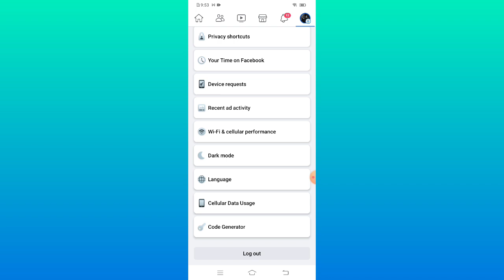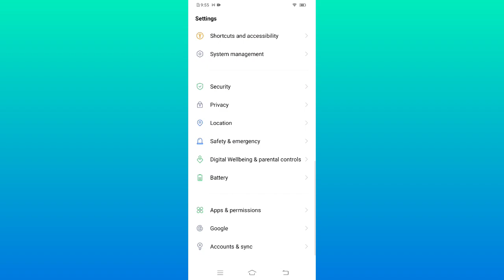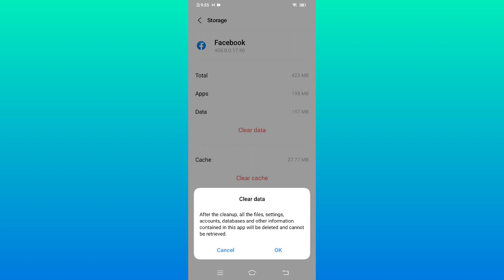Facebook account log out nahi ho raha hai | Facebook logout Problem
Queries Solved :-
1) facebook account log out nahi ho raha hai
2) facebook logout problem
3) facebook account logout kyo nahi ho raha
4) logout problem solved facebook

facebook account log out nahi ho raha hai
facebook log out problem
facebook logout problem
Facebook account logout problem
Facebook log out nahi ho raha kya kare
Facebook logout nahi ho raha hai
facebook account log out nahi ho raha
facebook account login kyo nhi ho raha hai
facebook account logout kyo nahi ho raha
how to solve logout problem
logout problem solved
logout problem solved facebook
hindi techub